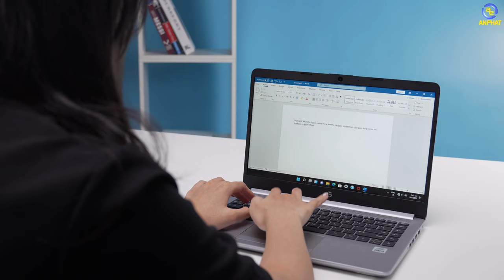HP 240 G8 - Laptop siêu rẻ dành cho học sinh, sinh viên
HP 240 G8 - chiếc laptop ở phân khúc tầm trung cực kì đáng mua
Với thiết kế nhỏ gọn, cực kì thuận tiện cho những ai có nhu cầu di chuyển cao

CẤU HÌNH:
CPU: Intel® Core™ i3-1005G1 (1.20 GHz upto 3.40 GHz, 4MB)
RAM: 4GB (1 x 4GB) DDR4-2666 MHz (2 khe)
Ổ cứng: 256GB PCIe® NVMe™ SSD
VGA: Intel® UHD Graphics
Màn hình: 14 inch FHD (1920 x 1080), IPS, narrow bezel, anti-glare, 250 nits, 45% NTSC
Pin: 3-cell, 41 Wh Li-ion
Cân nặng: 1.47 kg
Màu sắc: Bạc
OS: Windows 11 SL

✩ Showroom 1: 49 Thái Hà - Đống Đa - Hà Nội
✩ Showroom 2: 151 Lê Thanh Nghị - Hai Bà Trưng - Hà Nội
✩ Showroom 3: 63 Trần Thái Tông - Phường Dịch Vọng - Cầu Giấy - Hà Nội
★ Showroom 4: 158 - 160 Lý Thường Kiệt - Quận 10 - TPHCM
★ Showroom 5: 84T/14 Trần Đình Xu - P. Cô Giang - Q. 1 - TPHCM
★ Showroom 6:330-332 Võ Văn Tần, Phường 5, Q.3, TPHCM
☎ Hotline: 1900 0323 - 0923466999